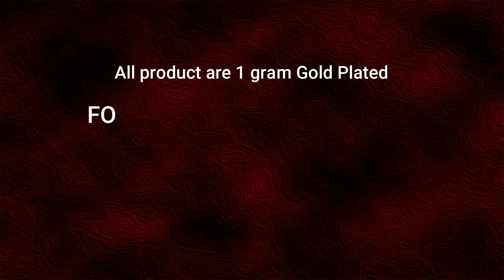Original One Gram Gold Plated Palakka Necklace Collections 🥰 || Stone Necklace Designs with Price ✨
Watch this video for Pure Gold Plated Palakka Necklace Collections.

1. Visit ChidambaramCovering.com
3. When entering your payment on the checkout page, click Redeem a coupon below your payment method
3. Enter your code - YOUTUBESPL

To be kept away from chemicals and perfumes for longer life. When not in use maintain inside the plastic box .

00:00 - Intro
00:06 - App
00:12 - NLC1141
00:21 - NLC1142
00:30 - NLC1139
00:39 - NLC1140
00:48 - NLC1134
00:57 - NLC1135
01:06 - NLC1133
01:15 - NLC1137
01:24 - NLC1136
01:33 - NLC1132
01:42 - How to buy